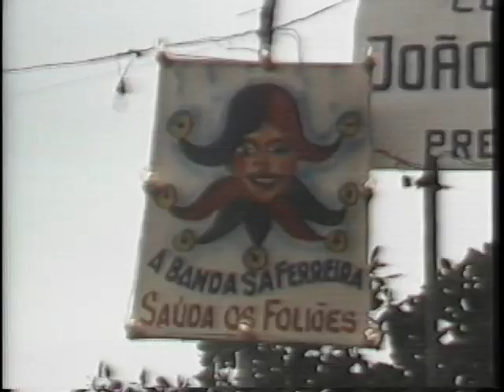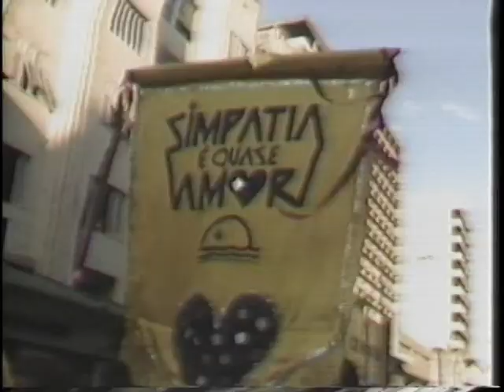O INÍCIO DO MOVIMENTO DOS BLOCOS NO CARNAVAL CARIOCA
Nesta reportagem programa Espaço Comunitário, nos mostramos a decadência da bandas e o início do movimentos do blocos de rua no carnaval carioca. Entrevista inédita com Albino Pinheiro, fundador da Banda de Ipanema e Henrique Brandão, fundador e presidente do bloco Simpatia é Quase Amor que fazia o seu segundo desfile.